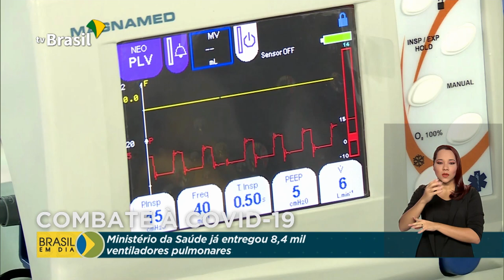Milhares de ventiladores pulmonares já foram entregues em todo o Brasil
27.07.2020 - Com o apoio da indústria nacional, o Ministério da Saúde já entregou mais de 8 mil ventiladores pulmonares em todo país. O equipamento é essencial para ajudar na recuperação de pacientes graves da doença.